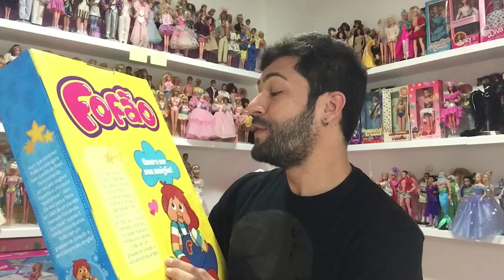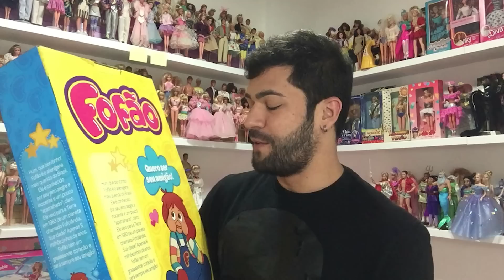Xuxa e Fofão em Especial Lendas Urbanas